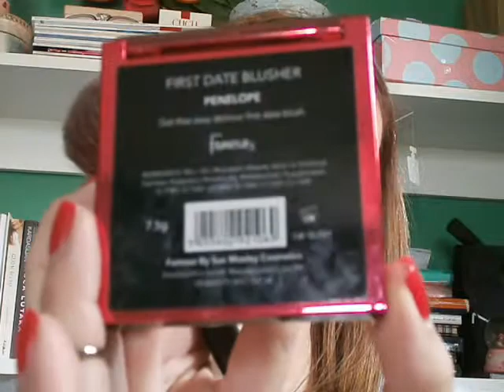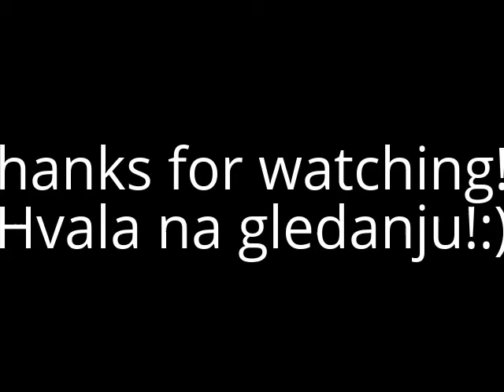Svakodnevna sminka / Everyday make up routine